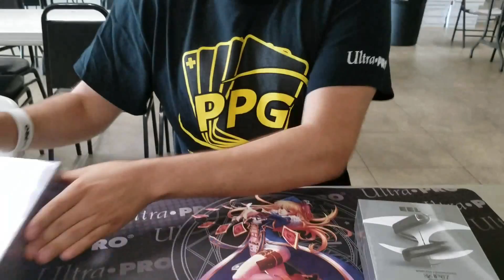A NEW SPONSOR APPEARS!?!?! Leophile Electronics joins the Ship!